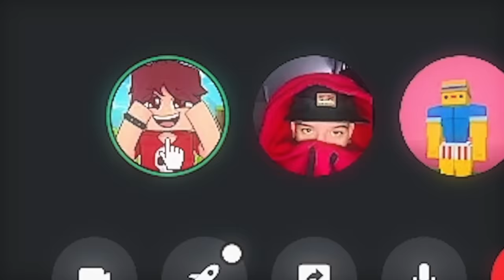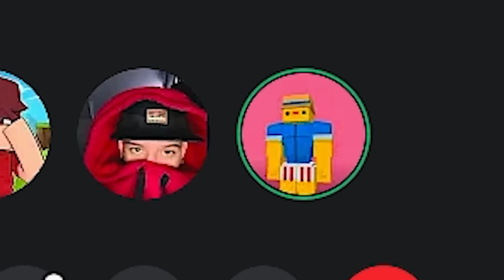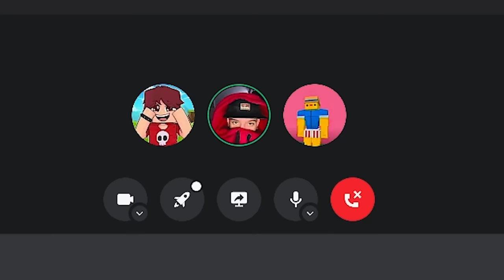Enganei meu amigo como super herói por 48 Horas!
meu insta @xinglaubauer
Sandega @sandegabauer